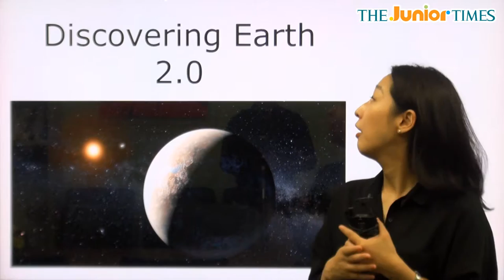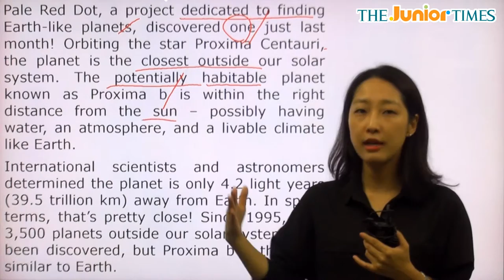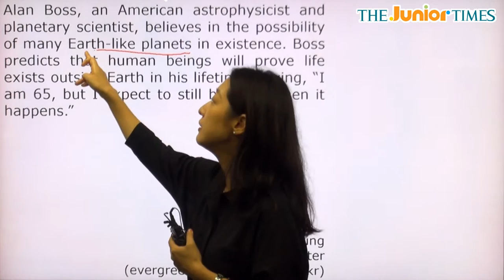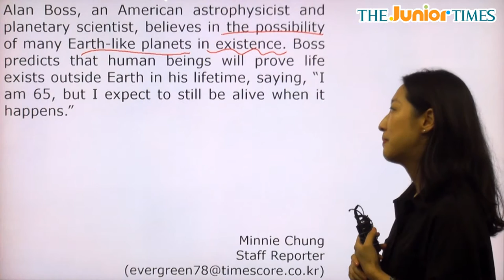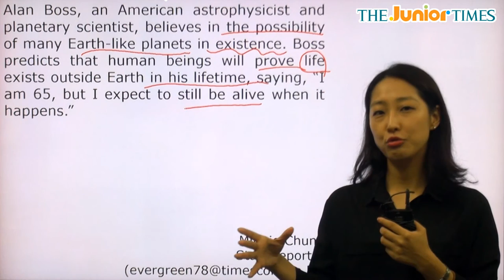Discovering Earth 2.0 - 전나리 선생님과 함께 하는 Hot Issue 동영상 강의 ( The Junior Times - No.649 )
지구와 닮은 행성 ‘프록시마 b’ 발견